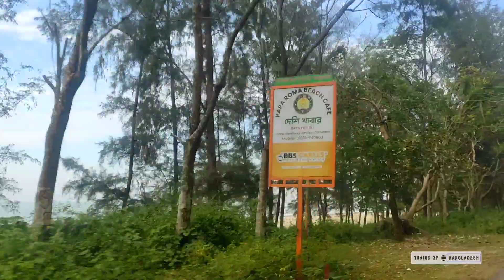মেরিন ড্রাইভ কক্সবাজার - Merin Drive Cox’s Bazar